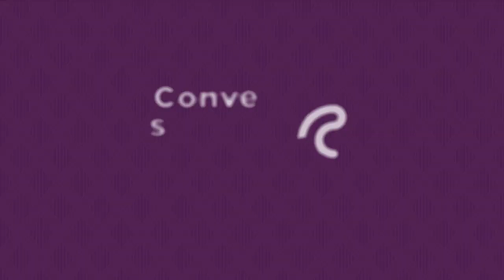Roy Foster on Ireland’s Many Unmade Futures | Conversations with Tyler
“The best history,” says Roy Foster, “is written when we realize that people acted in expectation of a future that was never going to happen.” While this is the case for many countries, it’s especially true of Ireland—the land of The Troubles, of colonization, of revolution and reforms. This sympathy within his scholarship sets Foster’s work apart. Not content to simply document the facts of what did happen, he’s undertaken the role of reconstructing the motivations that animated the Irish people throughout its storied history--without which we cannot truly understand the Ireland of today.

Roy joined Tyler to discuss why the Scots got off easier than the Irish under English rule, the truths and misconceptions about Ireland as a policy laboratory for the British government, why spoken Irish faded more rapidly than Welsh, the single question that drove a great flowering of Irish economic thought, how Foster’s Quaker education shaped his view of Irish history, how the Battle of the Somme and the 1916 Easter Rising cemented the rift between the Northeast and the rest of the country, what went wrong with Irish trade policies between the 1920s and 1970s, the power of Irish education, why the re-emergence of The Troubles in the 1960s may not have been as inevitable as many people believe, the cultural effects of Ireland’s pro-Allied neutrality in World War II, how Irish visual art is beginning to be looked at in a similar way to Irish literature, the social and economic changes of the 1970s that began to radically reshape Irish society, the reasons for Ireland’s openness to foreigners, what Irish Americans misunderstand, and more.